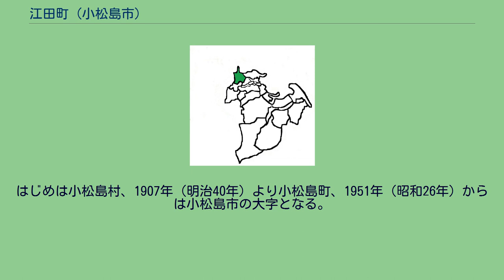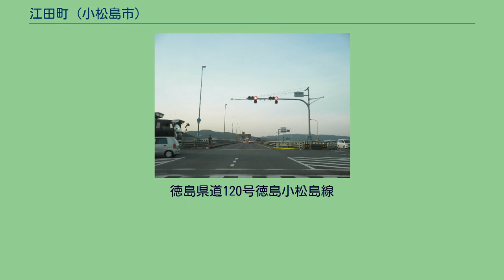江田町 (小松島市)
日本 」 徳島県 」 小松島市 」 江田町 (小松島市) 江田町（えだちょう）は、徳島県小松島市の町名。
2021年12月末現在の人口は818人、世帯数は386世帯。
小松島市の北西端に位置する。
北流する勝浦川によって中央部を分断され、西岸地域と東岸地域に分かれている。
南は徳島南バイパスによって前原町に接し、西は徳島市と接する。
東は新堀川を境として中田町に相対している。
国道55号が東部を走って徳島市と県南地方を結び、勝浦川の東岸堤防を徳島県道16号徳島上那賀線が走って阿南市上那賀町と結び、西岸の堤防を徳島県道212号新浜勝浦線が通過して勝浦郡勝浦町と結んでいる。
東岸地域は腰前を中心として農村集落が形成され、また国道55号に沿って商店が点在している。
西岸地域は純農村地帯で農村集落が点在。
両地域とも農業が主産業で、米作のほか露地野菜が栽培されている。
江田村は江戸期から明治22年にかけて勝浦郡に存在した村。
徳島藩領。
江田村は勝浦川流域に位置するため、古来幾たびか大きな水害を被っている。
慶応2年の大水は寅年の大水といわれ、その被害の大きさは長く後世に伝えられている。
明治4年（1871年）に徳島県、同年に名東県、1876年（明治9年）に高知県を経て1880年（明治13年）に再び徳島県に所属。
江田は1889年（明治22年）から1957年（昭和32年）にかけて存在した大字名。
はじめは小松島村、1907年（明治40年）より小松島町、1951年（昭和26年）からは小松島市の大字となる。
大正期から昭和初期にかけて、稲作のほかに養蚕やわら加工品の生産も行われた。
1957年（昭和32年）より現在の小松島市江田町となる。
勝浦川の東岸部は国道55号に沿って市街化が進み商店街が形成されているが農業も稲作のほか畜産が行われている。
西岸部は純農村で稲作のほか、畜産・野菜栽培が行われている。
徳島県道120号徳島小松島線